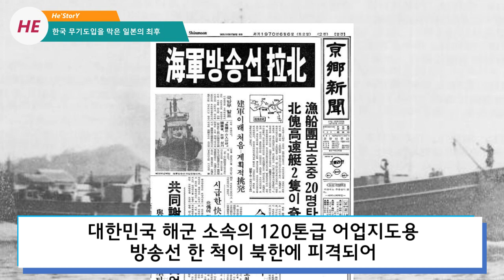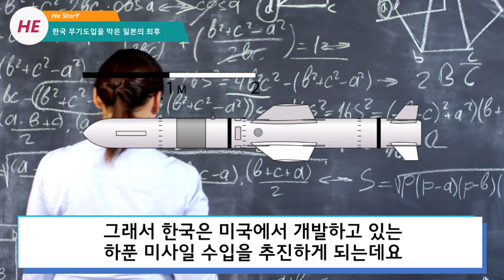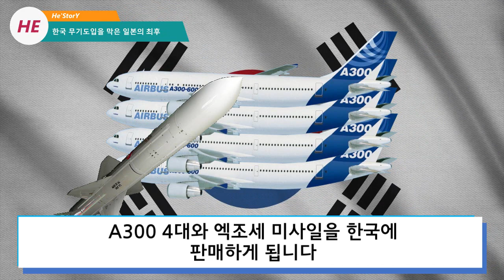한국을 무시하던 중국과 일본이 현재 두려움에 떠는 이유 / 42년전 악몽이 다시 되살아나버린 상황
미사일 지침이 해제가 되면서 한국의 미사일 개발에 제약이 사라졌습니다

그 동안 주변국들이 한국의 국방력을 무시하는 경향이 강했는데
이제 한국의 강력한 국방력으로 주변국들의 무시를 잠재우길 바랍니다

한국은 이번에 로켓 관련 부분 탄두 중량, 사거리 등
제한 없이 개발할 수 있게 되면서

강력한 차세대 무기 기술과 확보를 할 수 있게 되었고
우주개발 기술력도 확보 할 수 있을 것으로 판단하고 있습니다